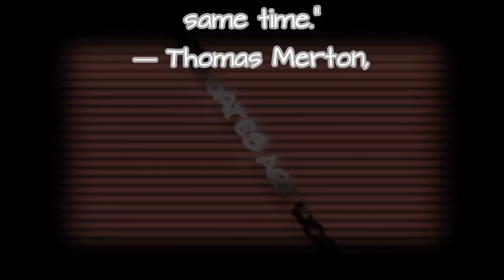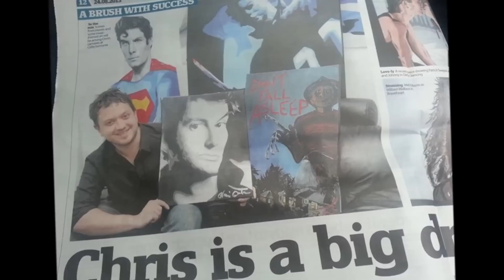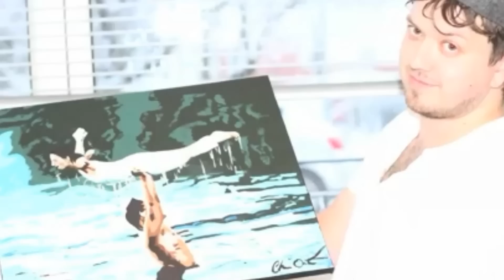Chris Oates Art Work Slide Show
A very talented artist This guy is,Some of his Canvas paintings are out of his world...Enjoy